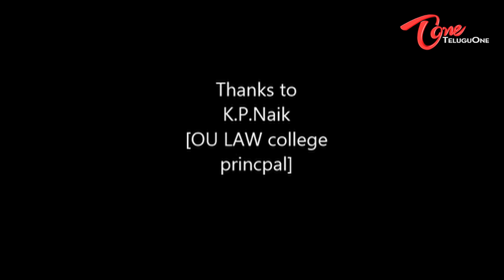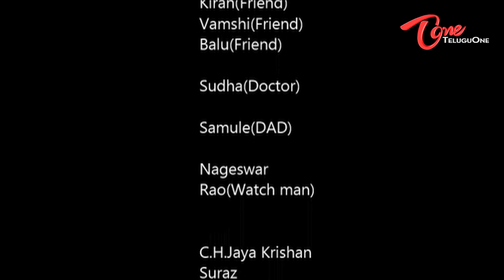Bayapadithe | A Short Film | By Manikanta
Bayapadithe Telugu Short Film Directed By Manikanata
Cast - Pavan Rishi, Gunti Vishal, Sudha, Samuel, Kiran, Vamshi Bontha, Balu, Rajesh Goud, Vishnav, Nageswar Rao
Editing - Cinematography - Story - Screenplay - Direction - Manikanta